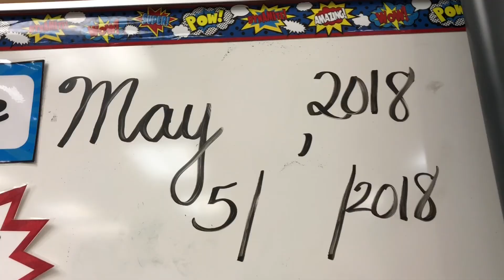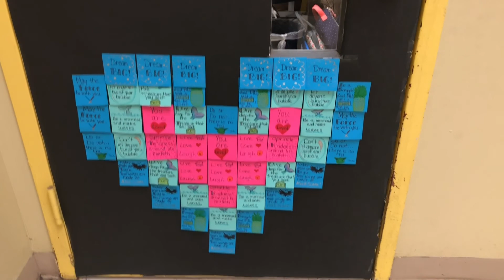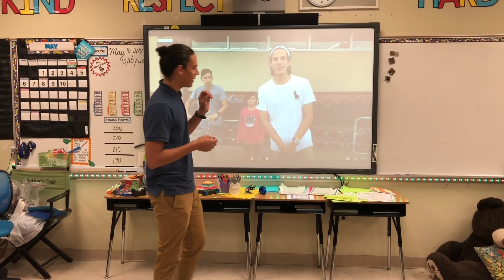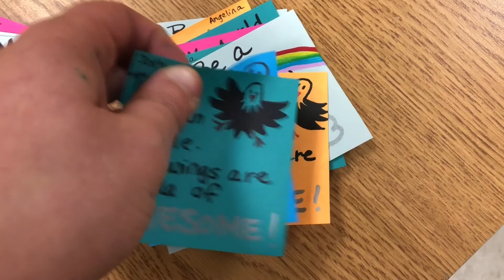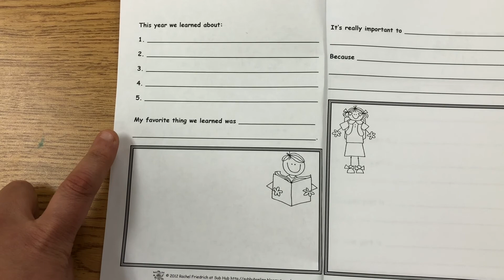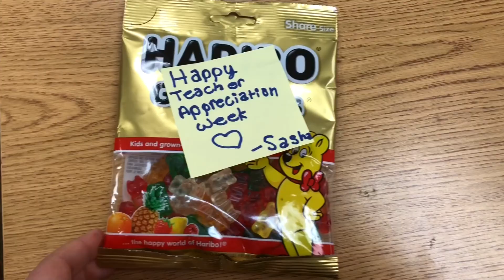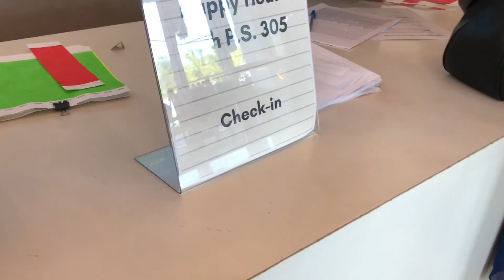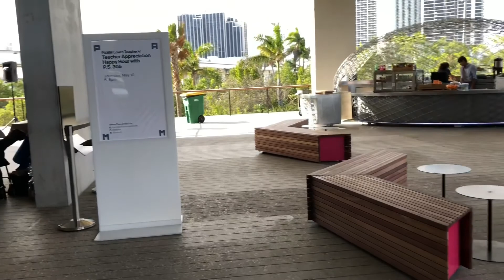The Celebrations Continue | Teacher Vlog S1 E59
Another great day during Teacher Appreciation Week! We continue to celebrate as our students listen to two speakers during Fathers in Education day and I attend a teacher appreciation event at a museum. *~* See below for more info *~*